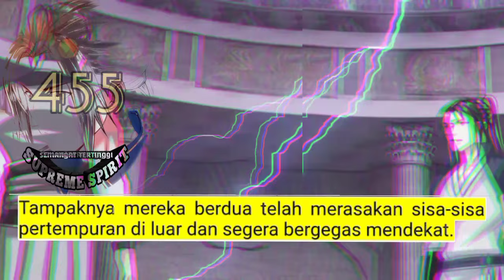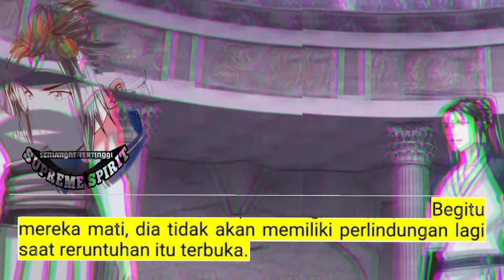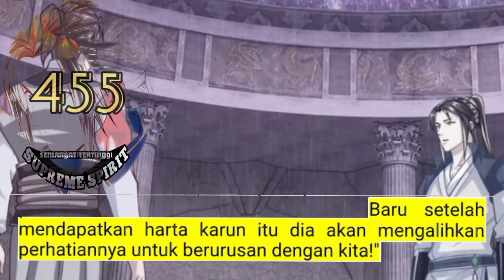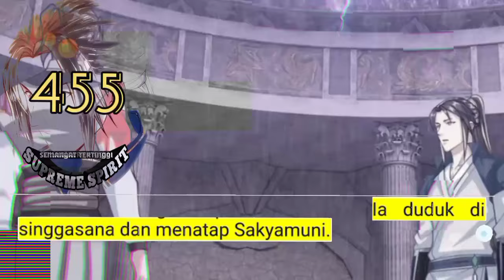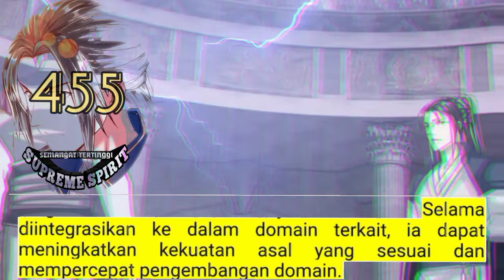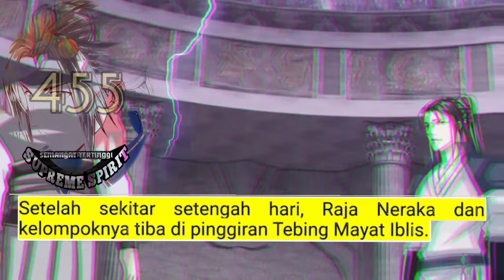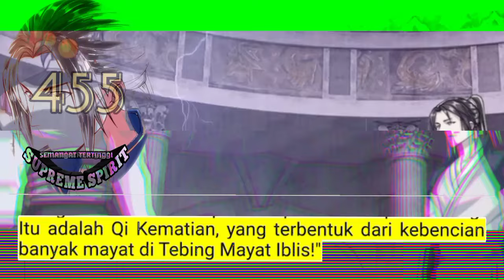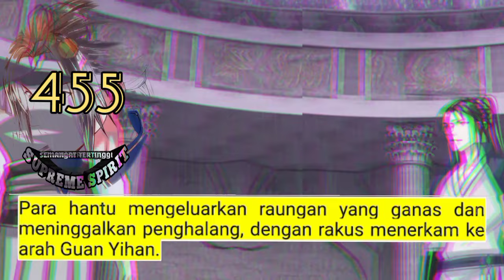Peleburan Semangat Tertinggi season 455